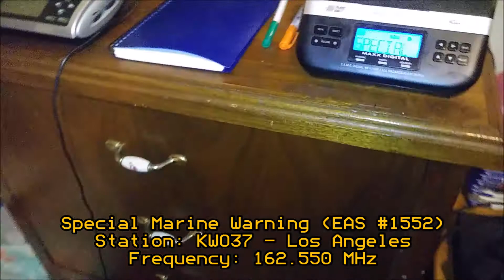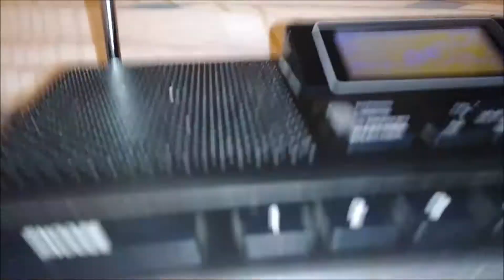More Thanksgiving SMW (EAS #1552-1554) 11/28/19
I Caught my 4th SMW of today on KWO37, KFI, and KOST HD2.